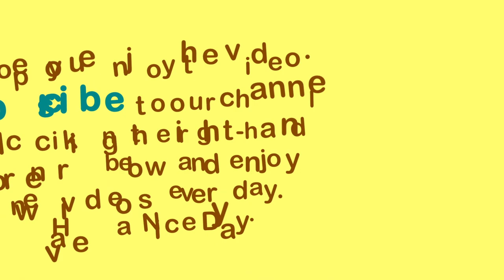Animals A to Z (part 1) | English for Kids (US)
Listen to music, watch animation and learn English.  It's fun and educational.  Welcome abroad.